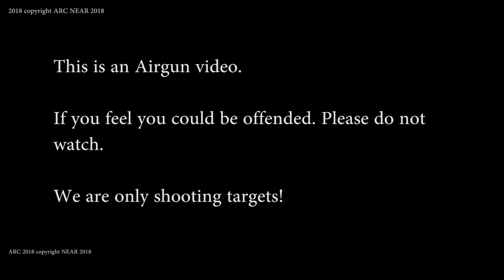177 air rifle shooting mini pear short